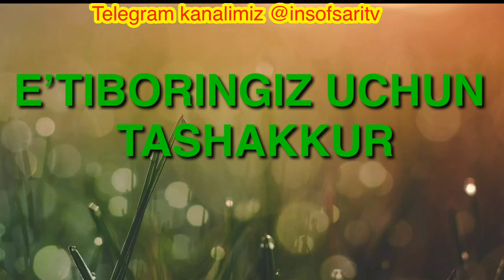Nuriddin hoji domla-Hayoni o’zimizdan, uyimizdan boshlaylik/Нуриддин хожи домла-Хаё хакида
Nuriddin hoji domla-Hayoni o’zimizdan, uyimizdan boshlaylik/Нуриддин хожи домла-Хаёни узимиздан, уйимиздан бошлайлик